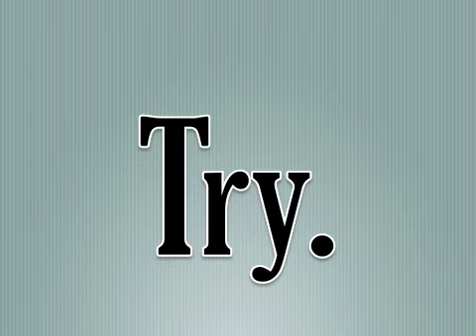A Short Six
Six sentences can sometimes be as short as six words.